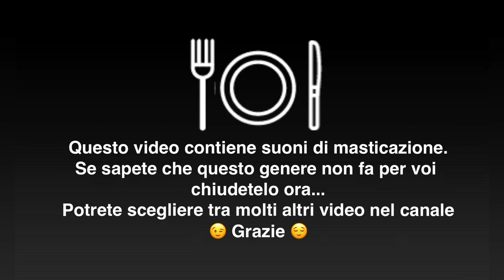ASMR MUKBANG 🍟🍔 Mangiamo insieme e facciamo 4 chiacchiere 🍽🗣 ASMR ITA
Ciao gioieee  🙋🏻‍♀️🙋🏻‍♂️😍
Oggi vi proponiamo un nuovo MUKBANG di coppia con un menù super goloso:
Patatine fritte e Chili Cheese Bites di Burger King, panino con cotoletta vegetale fatto da me, Coca Cola 0 e birretta fresca 😋🍟🍔
Come promesso vi racconteremo l'esperienza della "nostra" ultima gravidanza e dell'arrivo del Gabry...parleremo anche del parto con dei particolari che a qualcuno potrebbero dar fastidio quindi eventualmente saltate la parte dal minuto 13:44 al minuto 15:41

PS: In questo video MUKBANG ASMR troverete SUONI DI MASTICAZIONE, quindi se questo genere non vi piace, vi consiglio di sceglierne un altro ☝🏻🧐
Ce n’è per tutti i gusti nel mio canale 🤗❤️
Se invece gli EATING SOUNDS vi rilassano, e volete un po’ di compagnia e intrattenimento questo é il video ASMR giusto giusto per voi

Vi lovviamo 💗
Grazie 🙏🏻
CRI e Marco 👩🏻👨🏼‍🦲

Hi guys!
Today my first MUKBANG with fries, chili cheese bites, sandwich and Coca 0
Tigger you will find: whispering, eating sounds, mouth sounds

Se volete seguirci vi lascio il Link del canale di Mukbang mio e di Marco

📝 Scrivere un pensiero felice💚
🎁 Amazon Wish List

Per video personalizzati, collaborazioni o richieste commerciali